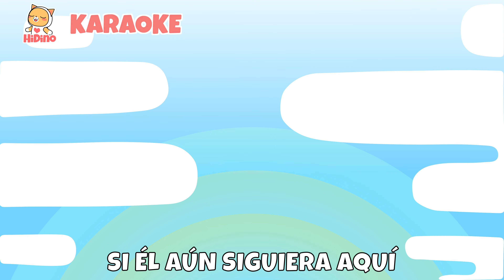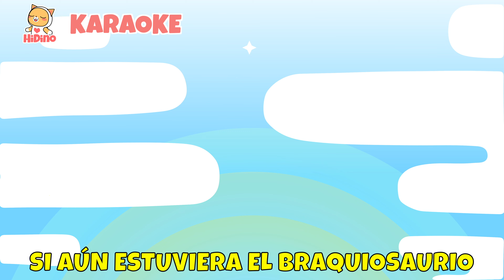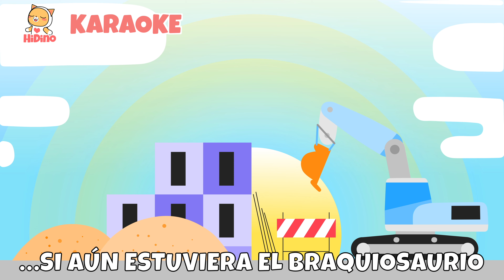🎤 Canta Con Nosotros 🎤 Si Aún Estuviera El Braquiosaurio | Karaoke | HiDino Canciones Para Niños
HiDino hace canciones con historias divertidas para niños. Esperamos que disfrutes nuestros videos.

🎵 Letra  🎵
El braquiosaurio fue uno
De los dinosaurios más grandes
Y si aún estuviera aquí
Todo sería diferente,
Todo sería diferente
Si…

…Si aún estuviera el braquiosaurio
Nos subiría y bajaría
Si aún siguiera aquí
Mejor que una escalera él sería
Y mejor que un ascensor
Sería una sensación
Si él aún siguiera aquí

Todo sería diferente
Todo sería diferente
Si…

A construir ayudaría
Las cosas pesadas movería
Rocas grandes y pequeñas
Cargaría todas ellas

De los dinosaurios más altos
Todo sería diferente
Todo sería diferente
Si…

A los gatitos bajaría
Ellos le dirían “me ayudarías?”
De un pino o una palmera
No sería ningún problema

El braquiosaurio fue
El dinosaurio con el cuello más largo
Todo sería diferente
Todo sería diferente
Si…

Bajaríamos por su cuello
No usaríamos resbaladeros
Nos divertiríamos más
Jugando afuera con los demás

HiDino hace videos divertidos con canciones para niños. Escucha la divertida música! HiDino tiene muchas canciones con historias divertidas para preescolares. Tus niños se divertirán escuchando estas canciones de dinosaurios y viendo las coloridas y divertidas caricaturas. Puede tu hijo/a nombrar los diferentes dinosaurios? Ven y canta las canciones divertidas con nosotros y dinos cuál es tu video favorito.